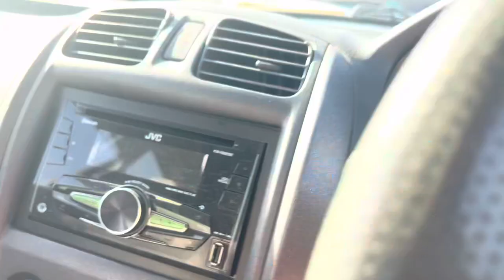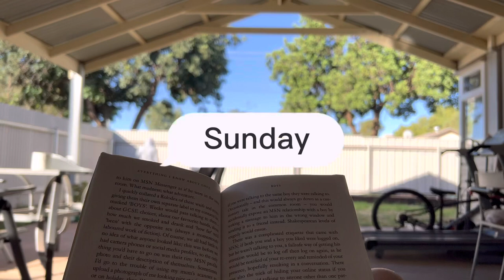a week in my life | sodastream unboxing, towing my dad’s car, australia day, shopping, bbq